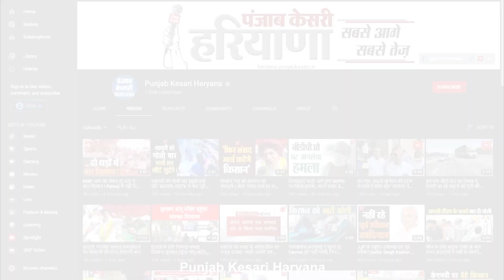2024 में CM बनने की बात पर क्या बोले Chaudhary Birender singh, सुनिए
2024 में CM बनने की बात पर क्या बोले Chaudhary Birender singh,  सुनिए